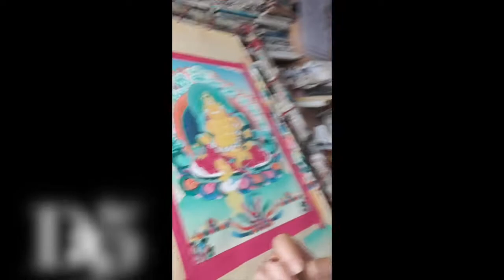thangka painting zambala kuber (DHAN KA DEVTA)#@wodzer4253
thangka Painting ganesh dhan ka devta#